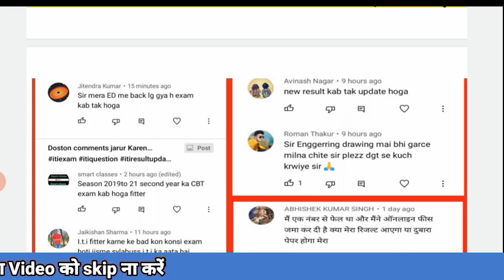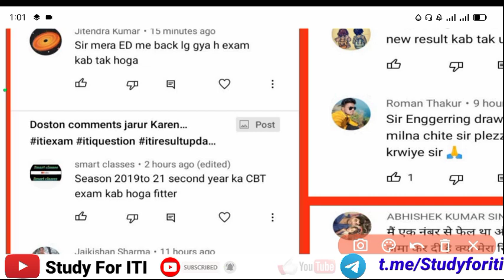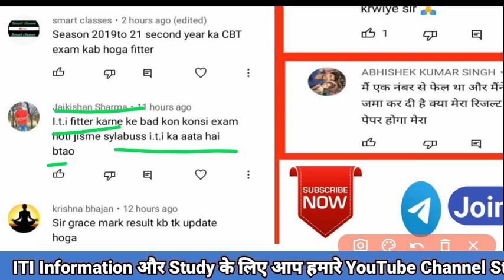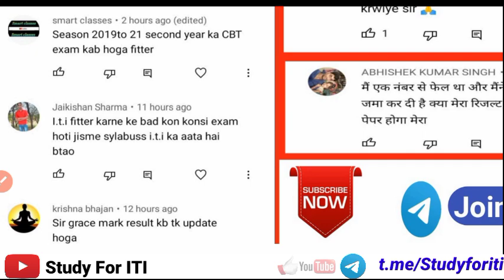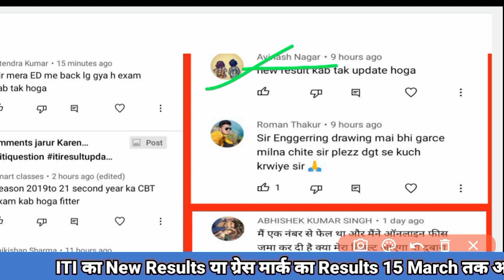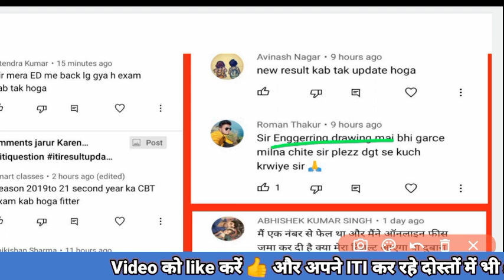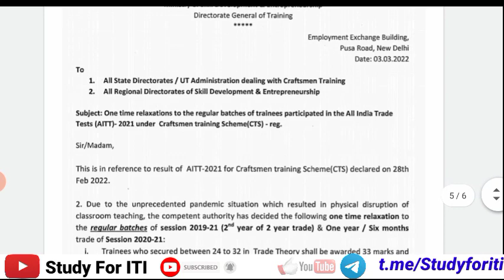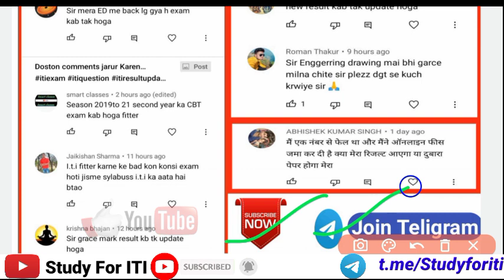आपके कमेंट का जवाब।iti grace marks kaise update hoga। iti new result kab update hoga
Title:—आपके कमेंट का जवाब।iti grace marks kaise update hoga।iti new result kab update hoga

ITI Grace Mark 2022 को लेकर सवालों के जवाब
। ITI Result 2022 Update | ITI Exam 2022

        ✅ Study For ITI YouTube Channel

ITISecond YearGracemarks

Exam updates

iti exam

itiexam2021 kabhoga

aitt cbt exam

ncvt mis result 2019 date ncvt iti exam date 2021

ncvt mis result 2021 date

iti time table 2021 iti mock test

ncvt mis exam date 2021